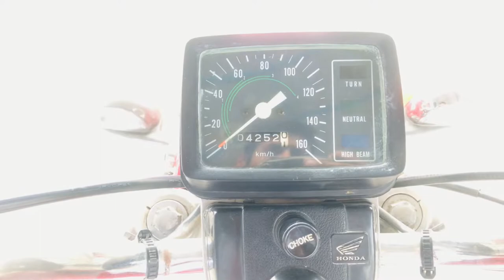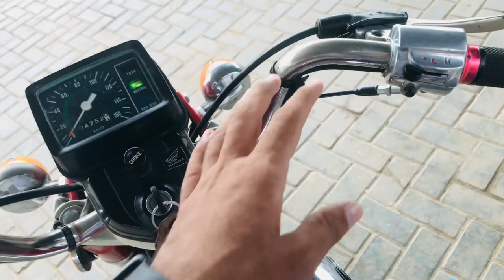Honda CD 200 Road Master Expert Review: Price, Specs & Features | Car Cop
Honda Road Master CD 200 Expert Review: Price, Specs & Features | Car Cop
Check out Expert Review of HondaCD200 in Pakistan. Bike review with Specifications and Features by CarCop

Chapters:-
00:00 introduction
00:31 Honda Cd 200cc Front look
01:46 Honda Cd 200cc Side Profile
03:43 Honda Cd 200cc instrument cluster
04:21 Honda Cd 200cc Back Profile